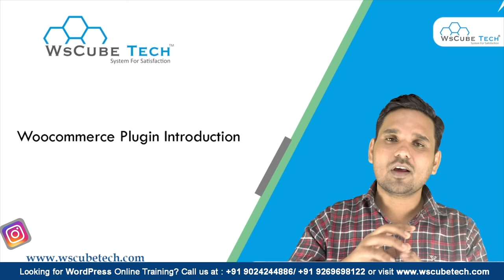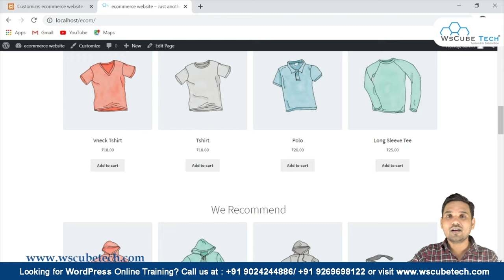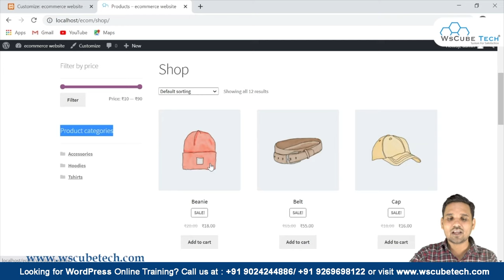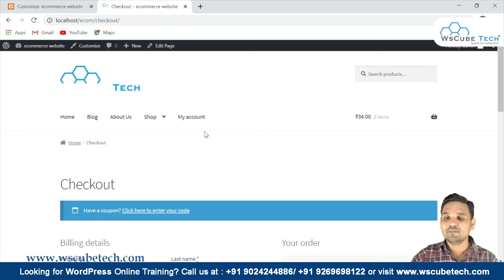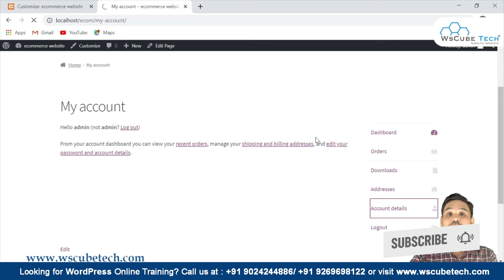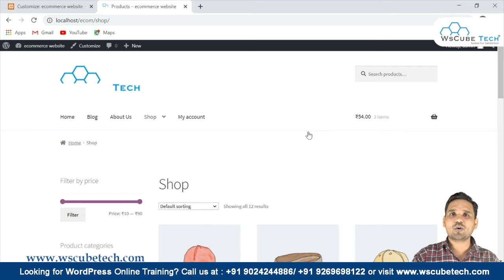What is WooCommerce & How to Use WooCommerce Plugin in WordPress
| Thanks |